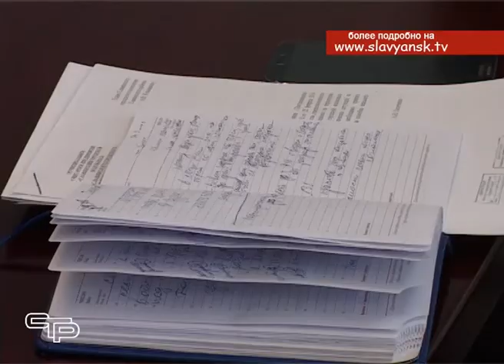«Городской водоканал» изменил форму собственности